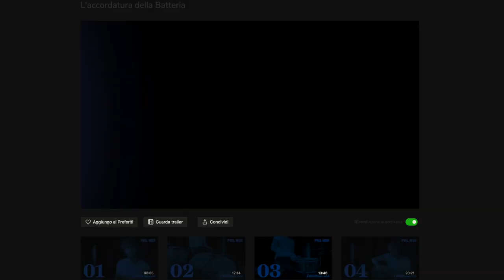I SEGRETI dell'Accordatura con PHIL MER | Tutorial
Nel video di oggi insieme a Phil Mer, uno dei più importanti batteristi della scena italiano vediamo i segreti dell'accordatura. Quella che vedete nel video è solo una piccola parte di tutto quello che potreste trovare nella sua serie su Vibly.

♬ My gear:
Kits: